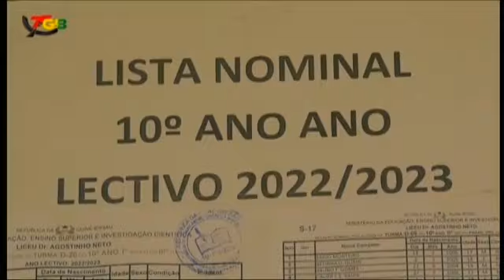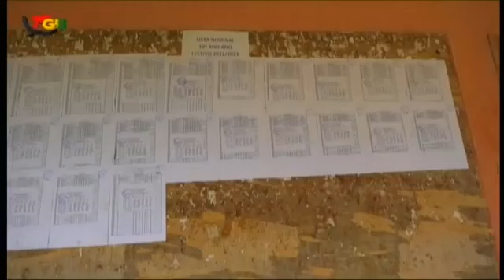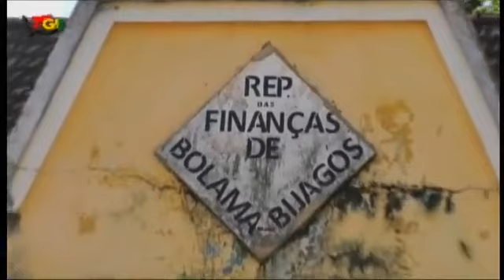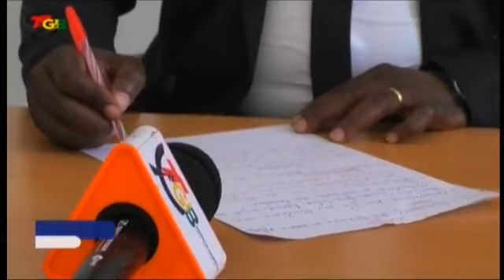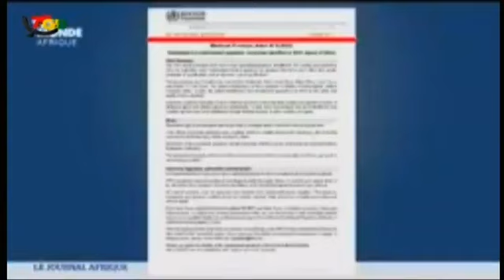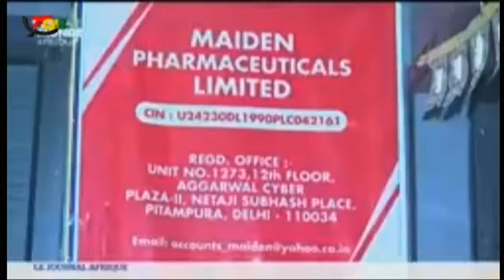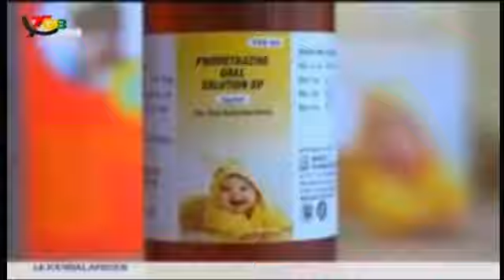Telejornal de 10/10/2022 By TGB Televisão da Guiné Bissau